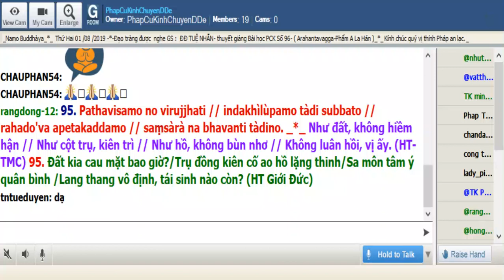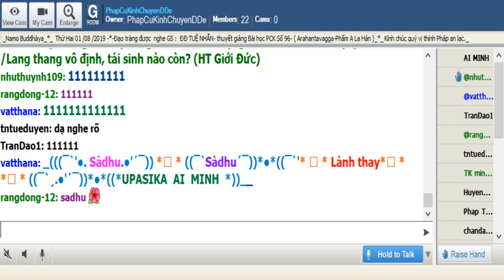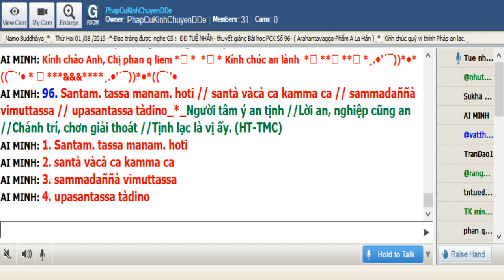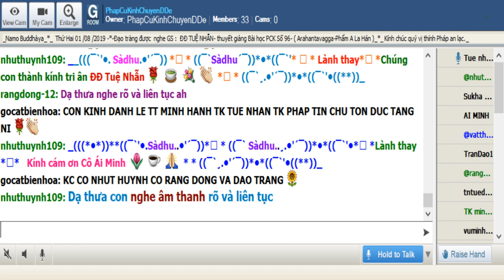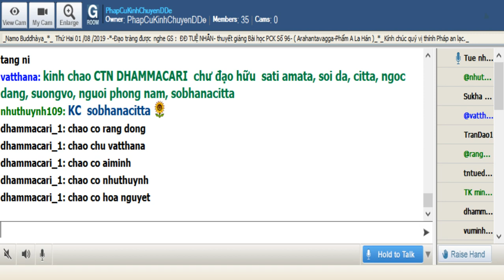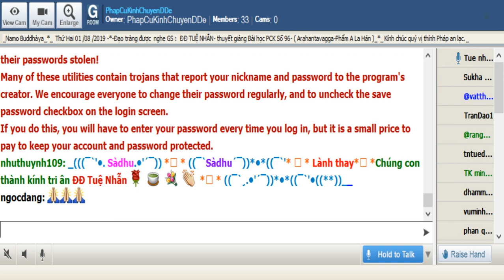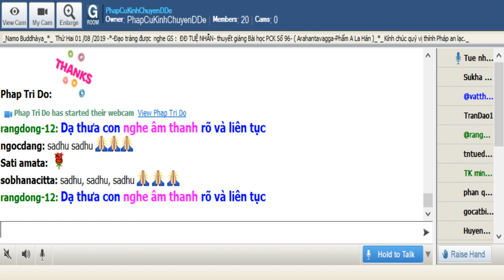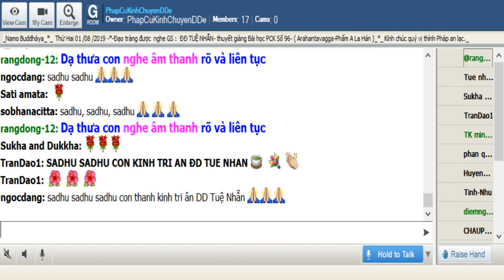01-08-2019_Room PhapCuKinhChuyenDDe Thứ Thứ Năm.ĐĐ Tuệ Nhẫn giảng Pháp Cú Kinh Số 96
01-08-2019_Room PhapCuKinhChuyenDDe Thứ Thứ Năm.ĐĐ Tuệ Nhẫn  giảng Pháp Cú Kinh Số 96